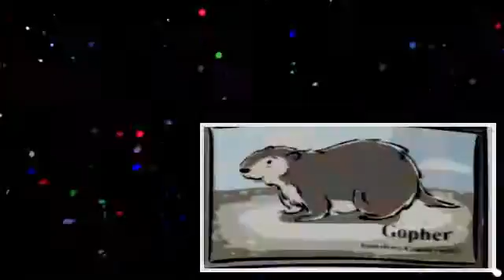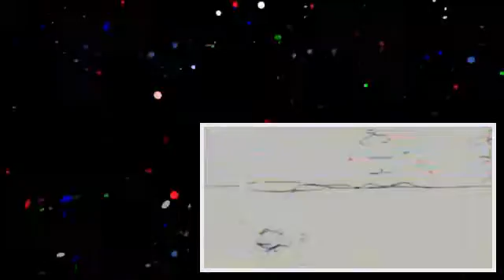oqdt8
Chistoso.

Houseshaker Ft Gel Abril - Love Sensation (Dj Gogos Bootleg)